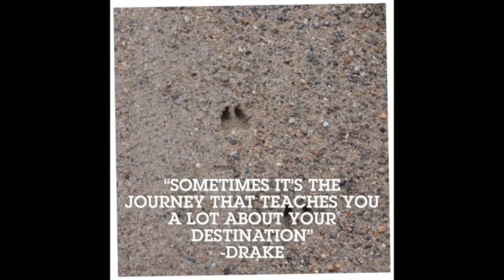Public Land October Buck Down 2020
October Buck Down.
Nicks Late October 2020 buck